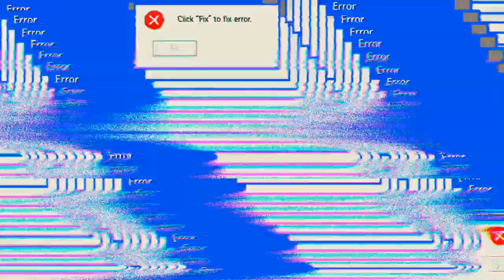ich brauch 50 Kills heute 'Mech Arena'